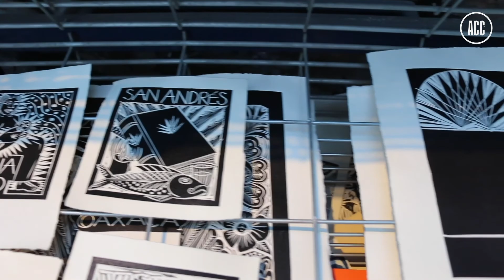In Situ: Joel Rendón, Grabando bebidas tradicionales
El arte mexicano puede encontrarse en los mejores museos, pero también en las botellas de las bebidas más queridas en el país, como por ejemplo, el mezcal.

Joel Rendón nos cuenta un poco sobre su trabajo como grabador y cómo lo fusiona con la identidad de una bebida tradicional como lo es el mezcal.

Cámara: David Zuriaga
Entrevistador: Fernando Huacuz

Agradecimientos a Mezcal Alipús y Astrid Sánchez